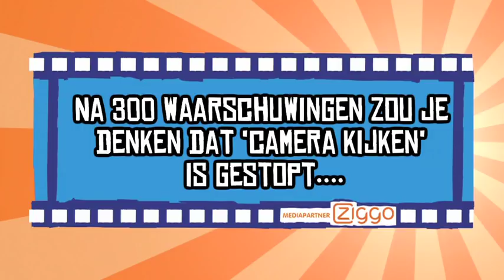Bloopers films Breda 18 feb.